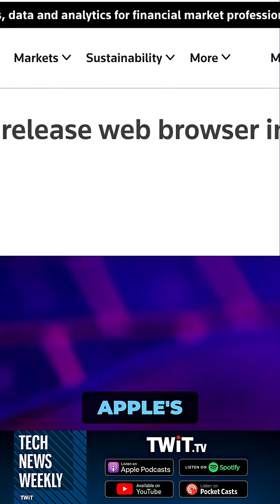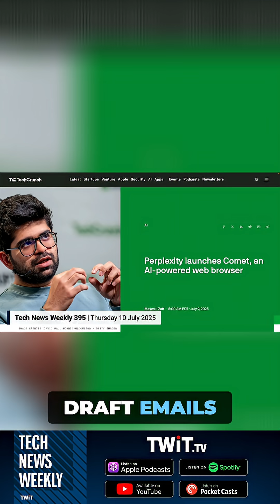Are AI Browsers the Next Big Thing? These AI Companies Look to Challenge Google's Chrome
The AI search wars may be the next big thing, as Perplexity released its Comet AI-powered browser, and OpenAI is working on its own AI-powered browser.